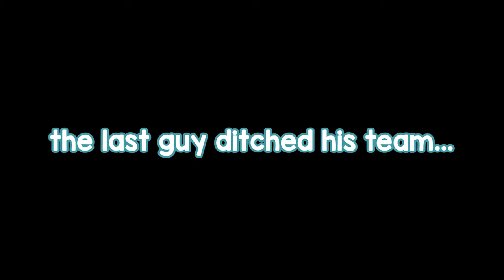THIS IS THE END GAME | PsionicKevin Apex Highlights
Apex end zones go hard sometimes